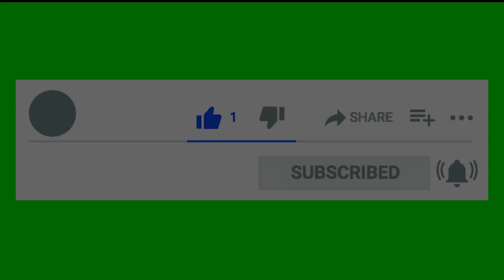Medieval Tavern Inn 1 Hour Sound Effect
Here we have for you new episode of 1 hour sounds. Today medieval tavern sound